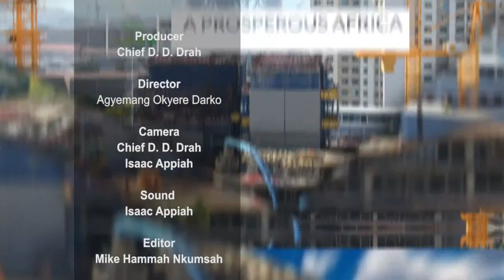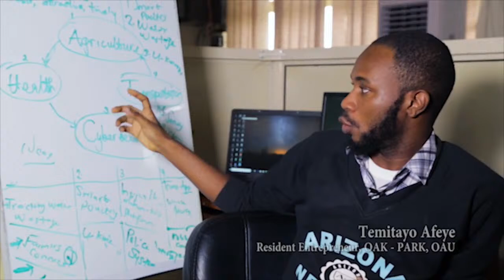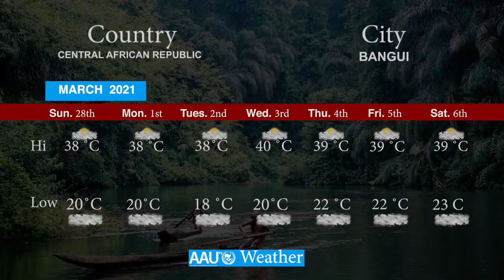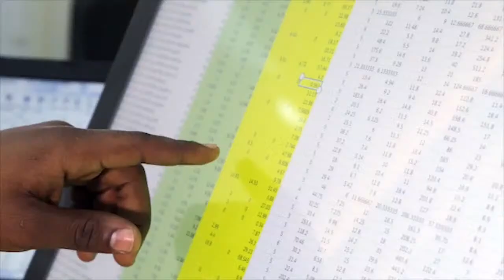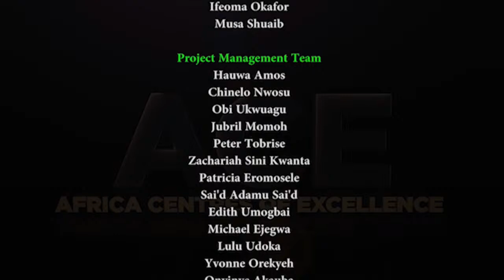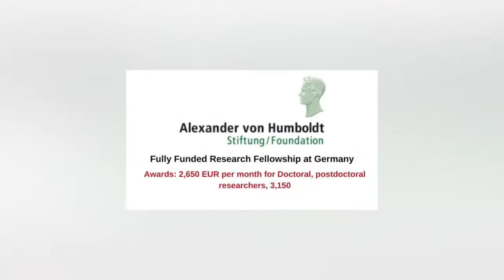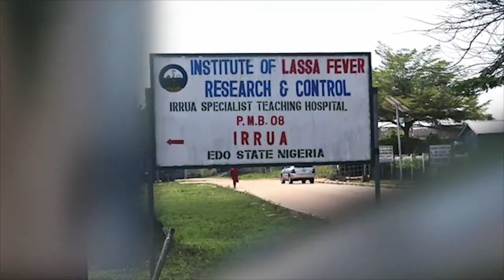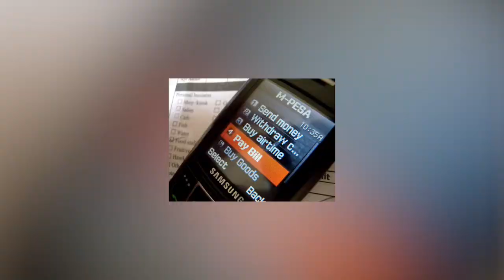AAU TV Live - The Voice of Higher Education in Africa